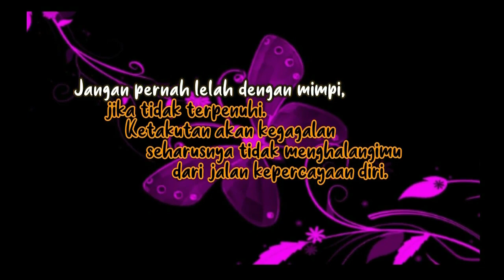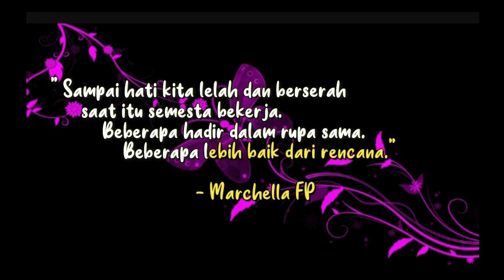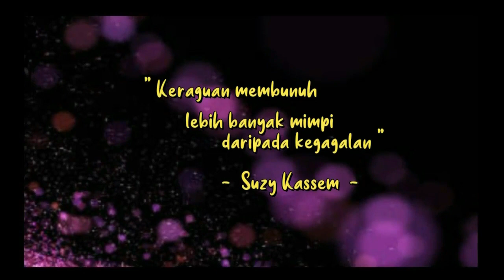DEEP PURPLE : BOM WAKTU KONFLIK RICHIE BLACKMORE - IAN GILLAN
Super group Band Deep Purple merupakan salah satu band Legend bergenre hard rock asal Inggris tepatnya  di kota Hertford.
Setengah Abad lebih para legenda Rock ini malang melintang dalam percaturan musik Rock, dan album-albumnya juga banyak yang menjadi Hit serta tak lekang oleh jaman. Seperti “Smoke On the Water – Highway Star – Soldier  Fortune – Child In Time dan banyak lagi. Kaset dan CDnya masih diburu oleh para kolektor dan penikmat music karna konsep & Lagu-lagunya sangat kuat baik dari segi lirik maupun musikalitasnya.

Semua material yang difitur dalam video dimiliki oleh para pemiliknya yang kami hormati. Kami tidak mengklaim video mereka sebagai milik kami, Semua video/foto/yang digunakan dalam penjelasan adalah sebatas visualisasi.

Trima kasih atas semua atensi anda untuk cannel ini, So let’s get rocked..!!!